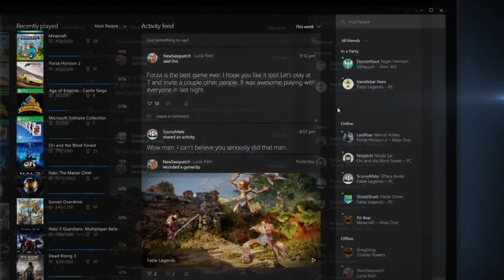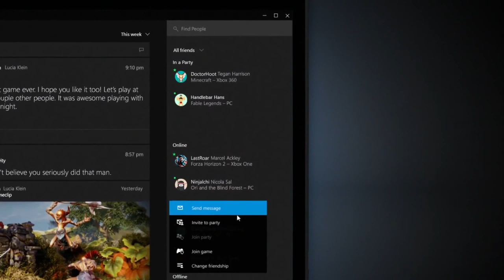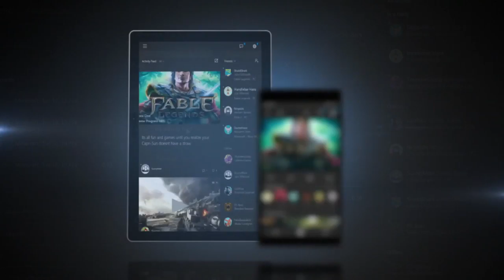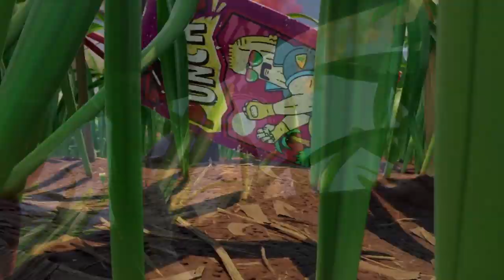HYPE | XBOX SERIES X | Filtrada una primera imagen de Halo Infinite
MI ORDENADOR:
👉Caja: CORSAIR Graphite Series 230T
👉Procesador: Intel i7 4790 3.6 Ghz
👉Placa Base: GIGABYTE G1.SINPER Z87
👉Memoria RAM:  Corsair Vengeance- Memoria RAM DDR3 16 GB (4 x 4 GB)
👉SSD: SSD Force Series  LX 128GB
👉Refrigeracion Liquida: Corsair Cooling Hydro Series H75 - Refrigeración Líquida
👉HDD PRINCIPAL: WD BLUE (DISCO SÓLIDO 1TB)